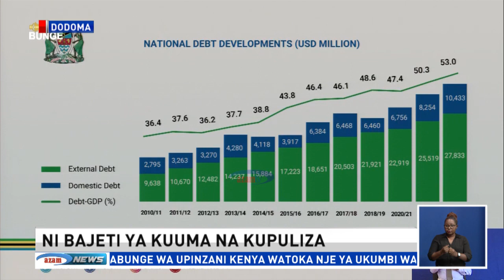Bajeti 'yagonga tena' ushuru wa barabara na mafuta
Bajeti ya Tanzania imesomwa leo huku wananchi wakitarajiwa kutoboka zaidi mifuko yao kutokana na Serikali kupendekeza ongezeko la ushuru wa barabara na mafuta kwa shilingi 100 kwa kila lita moja ya mafuta ya Petroli na Dizeli lengo likiwa ni kukusanya fedha kutekeleza miradi ya kimkakati.